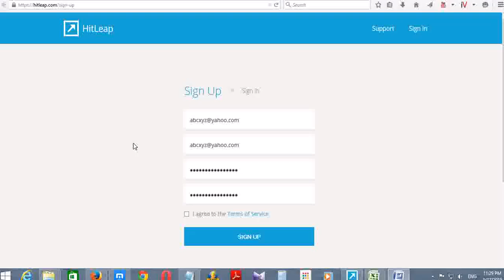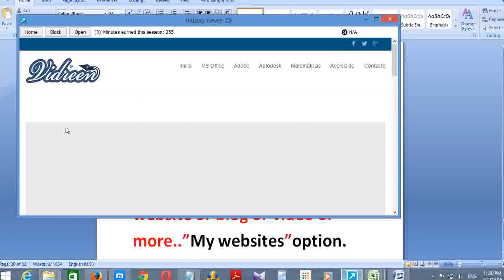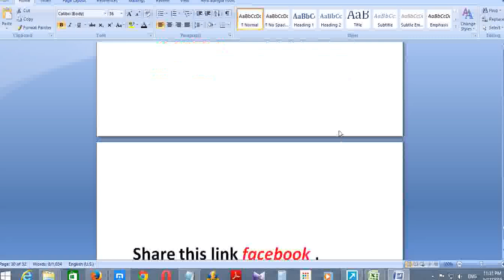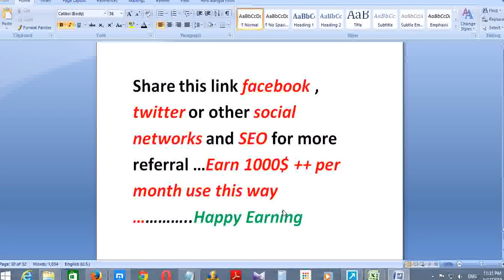Get Free 10K Views Per Day with HitLeap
The Quality Traffic Exchange
HitLeap is a Traffic Exchange, also known as an autohits service
We help you increase your website hits, rankings (alexa, google, youtube) and more.

After signing up, you will submit all the websites you want to send traffic to.
Then you will earn free traffic by viewing other people's websites.
Alternatively, you could buy a traffic package from us.

Premium account:
10,000 Minutes - 60,000 hits = $9
25,000 Minutes - 150,000 hits = $19
50,000 Minutes - 300,000 hits = $35
100,000 Minutes - 600,000 hits = $65
250,000 Minutes - 1,500,000 hits = $170
500,000 Minutes - 3,000,000 hits = $310
1,000,000 Minutes - 6,000,000 hits = $590